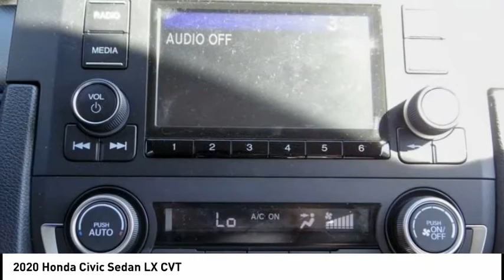2020 Honda Civic Sedan Pasadena Los Angeles Glendale Alhambra Cerritos Orange County 00405674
2020 Honda Civic Sedan LX CVT

HONDA OF PASADENA IS A NEW AND USED HONDA DEALERSHIP PROUDLY SERVICING LOS ANGELES, PASADENA, GLENDALE, ALHAMBRA, CERRITOS, & ALL NEARBY CITIES. THIS CRYSTAL BLACK PEARL 2020 Honda CIVIC SEDAN IS EQUIPPED WITH A Engine: 2.0L I-4 DOHC 16-Valve i-VTEC, AUTOMATIC TRANSMISSION, AND RECEIVES AN ESTIMATED 30 City/38 Hwy MPG. CONTACT HONDA OF PASADENA TO SCHEDULE A TEST DRIVE AND TAKE THIS 2020 Honda CIVIC SEDAN HOME TODAY, OR VISIT OUR SHOWROOM CONVENIENTLY LOCATED AT 1965 E. FOOTHILL BLVD, PASADENA, CA 91107. STOCK #: 00405674 | 2020 Honda Civic Sedan LX CVT 2020 Honda CIVIC SEDAN LX CVT 4DR SDN Stock #: 00405674 | VIN: 19XFC2F65LE203776 | 2020 Honda Civic Sedan LX CVT Honda of Pasadena AT HONDA OF PASADENA, OUR GOAL IS TO SELL THE BEST VEHICLES AT THE LOWEST PRICES AND TREAT OUR CUSTOMERS WITH RESPECT. AS A CALIFORNIA HONDA DEALER, WE BELIEVE WHEN YOU CHOOSE HONDA OF PASADENA YOU ARE MAKING THE RIGHT CHOICE.